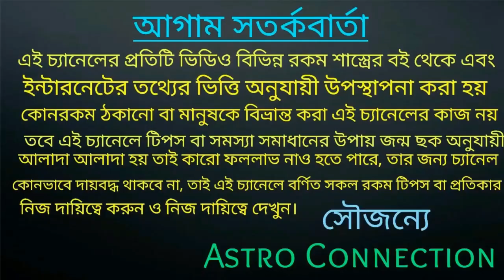2021সালে মিথুন রাশির Golden Time কবে থেকে শুরু হচ্ছে !!Date টি জেনে নিন!!!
বন্ধুরা এই ভিডিওতে আমি বলেছি মিথুন রাশির জাতক-জাতিকার গোল্ডেন টাইম কবে থেকে শুরু হতে চলেছে date  জানেন তো?